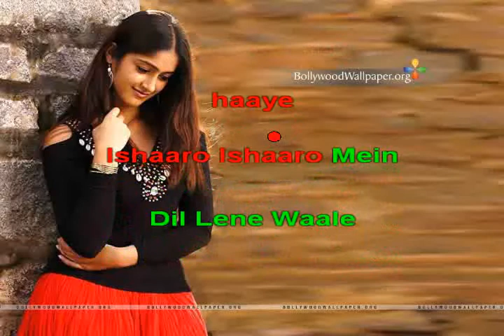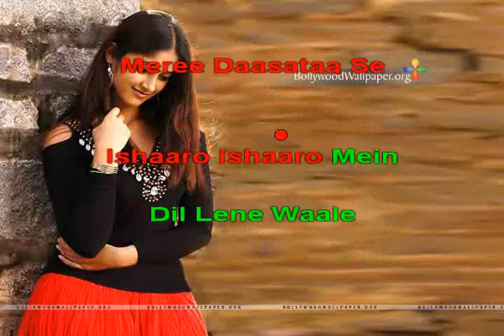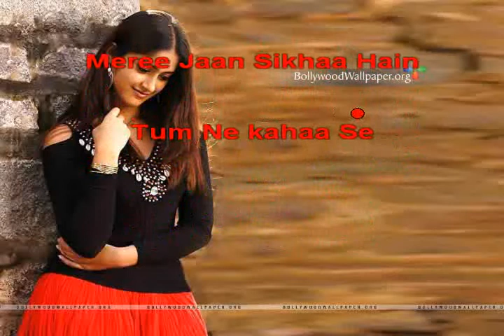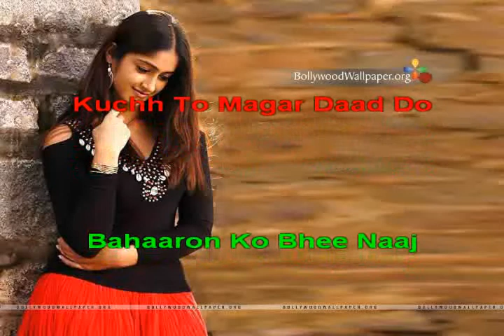Isharon Isharon Mein Dil Lene Wale Kashmir ki Kali 1964 Hindi Karaoke from Hyderabad Karaoke C